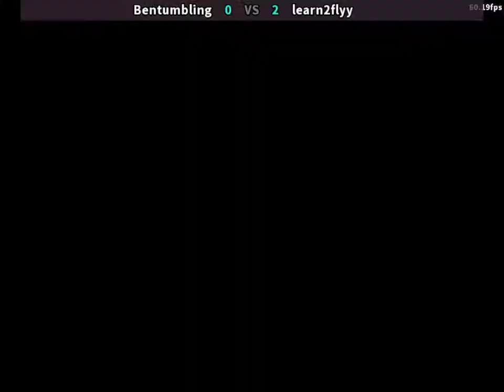Street fighter III 3rd strike | FT10 Bentumbling vs learn2flyy | FightCade2 | 09.25.2022